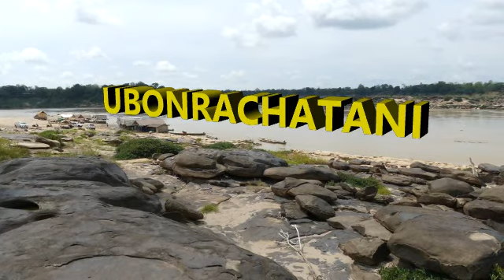ไปเที่ยวอุบลราชธานีหาดทรายสูง แม่น้ำโขง MAE KHONG RIVER THAILAND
มีโอกาสไปเที่ยวอุบลราชธานี พาไปเที่ยวหาดทรายสูงครับ อำเภอเขมราฐ ธรรมชาติล้วนๆปลาอร่อย ต้มแซบต้องสั่งนะครับ และที่สำคัญ ใบยาหม่องอร่อยมากกินกับแก้ม